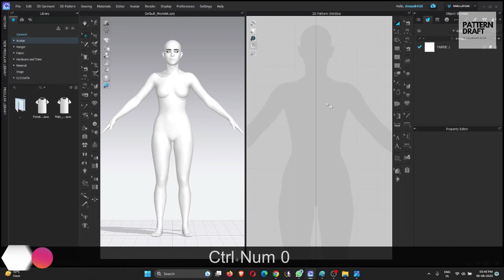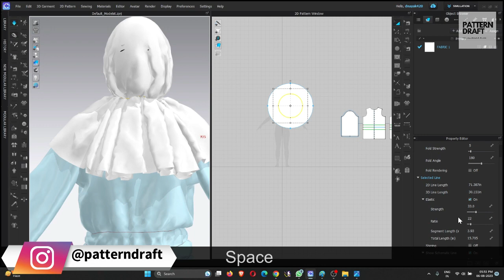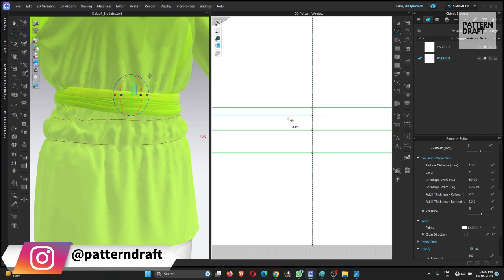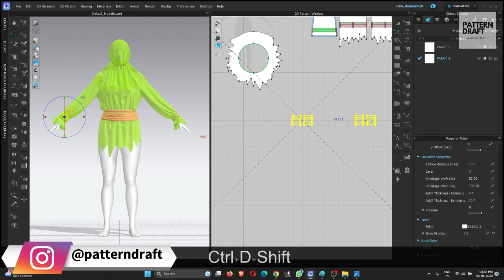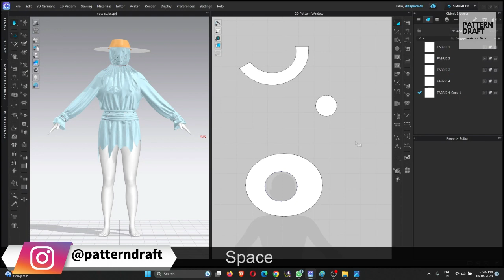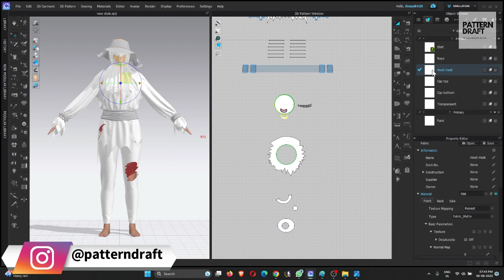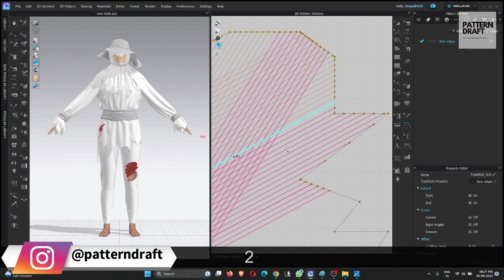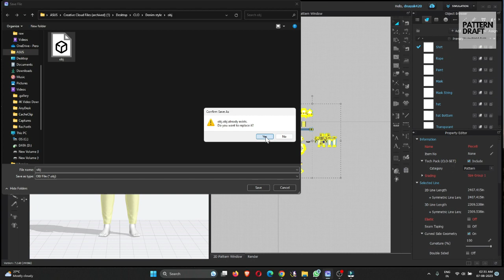How i had created this Scarecrow outfit In CLO 3D Part 1 |CLO 3D Tutorial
In this video i will show you full process of creating this Scarecrow outfit

🔮┃JOIN 3D 3D fashion Creators  DISCORD┃🔮
This community is for anyone interested in 3D. Everyone is welcome :)